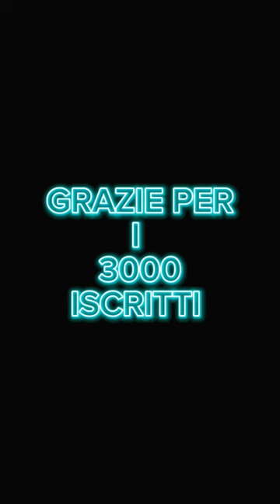L’EVOLUZIONE DI LYON